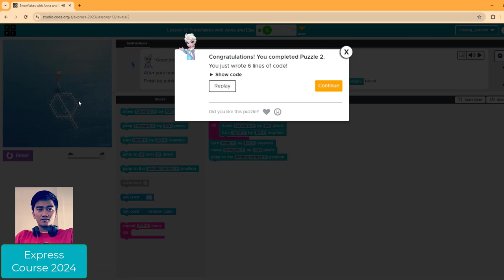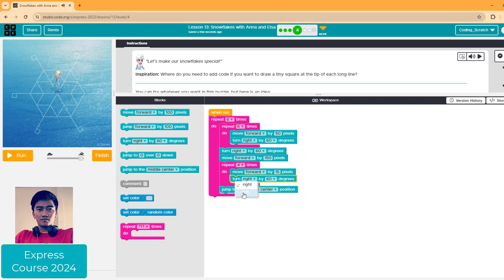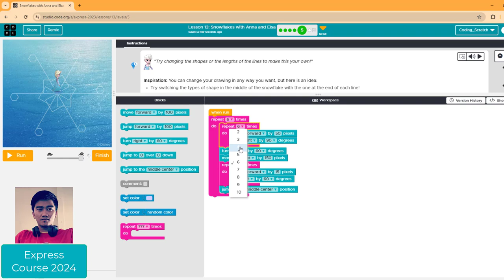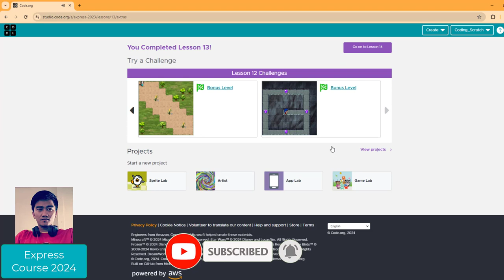Code.org Lesson 13: Snowflakes with Anna and Elsa | Express Course 2024 | Code.org Answer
Welcome To Coding Scratch 2024
Code.org Answer
Express Course 2024
Lesson 13: Snowflakes with Anna and Elsa
Code.org Lesson 13: Snowflakes with Anna and Elsa
I hope you enjoy and learn something from this video.